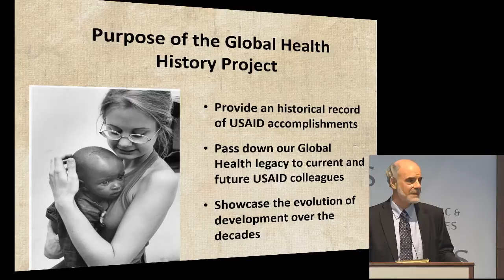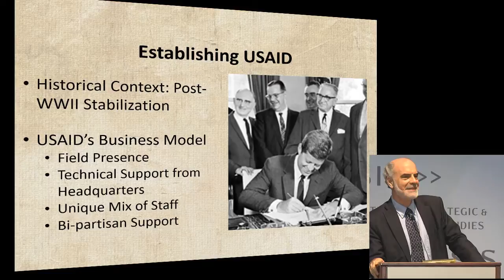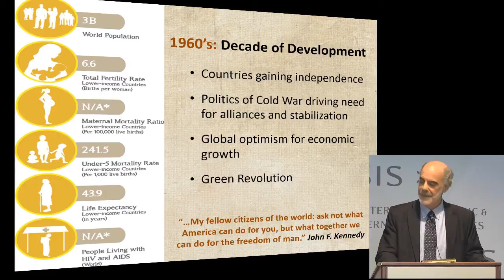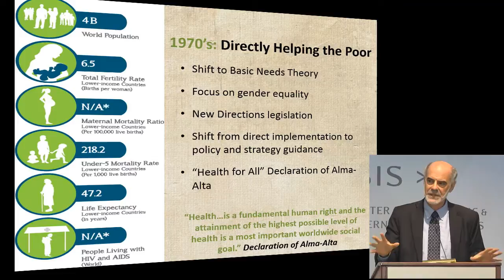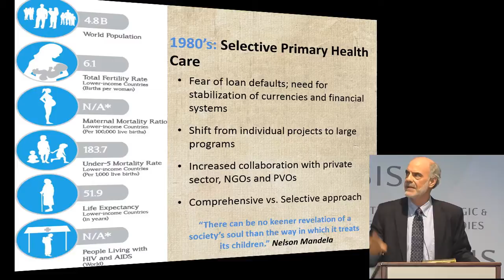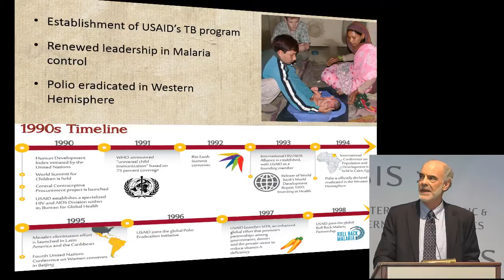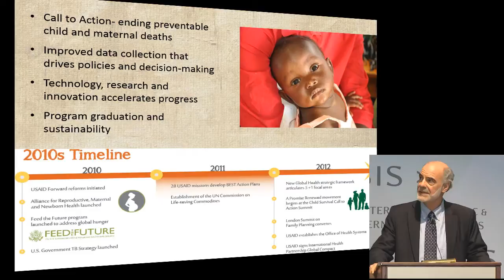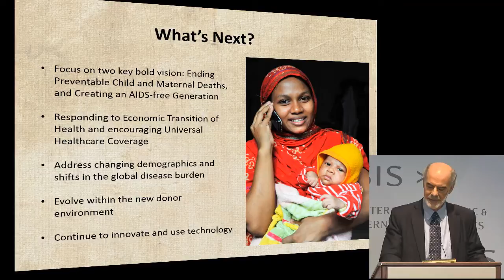Fifty Years of Global Health